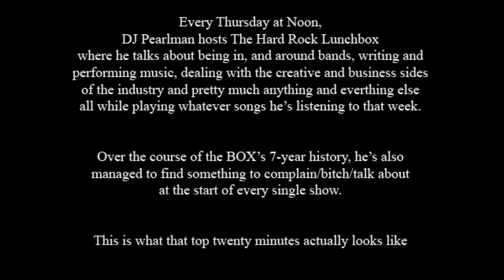The Top Twenty [05/20/2021] DJ has had just about enough out of Susan. And Bryce, Stephanie, Brad...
Every week "The Top Twenty" brings you the first 20 minutes - give or take - of "The Hard Rock Lunchbox".  On this week's episode...

DJ has had just about enough out of Susan. And Bryce, Stephanie, Brad... and everyone else in offices all around the country that need to justify their existence by f**king with people that do actual work.  He's opposed to the notion that somehow people with ZERO experience and ZERO skin in the game can evaluate the quality of work that really good workers are already doing. And that's not to take away from people that actually make things better.  There's nothing wrong with efficiency or the user experience changing as situations dictate, but if you feel the need to yarf up some sh*t idea that throws a coworker under the bus just so you can say you "participated", don't be expecting a trophy from the BOX anytime soon.  Also, unsurprisingly, DJ is having an issue with hypocrites and the new CDC guidance.  But what else is new?

DJ can be found elsewhere at all things REVEL 9 (REVEL9.com) and every Thursday at noon on the Hard Rock Lunch Box (99WNRR.com and Hardrocklunchbox.com)